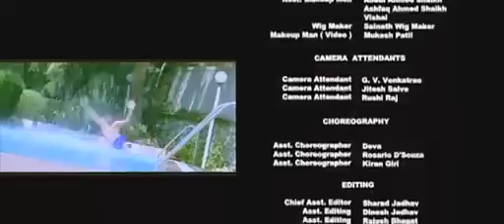Chain Kulli ki Main kulli Last Parts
This is the Last Part Of chain kulli ki main kulli Last & most interesting  part